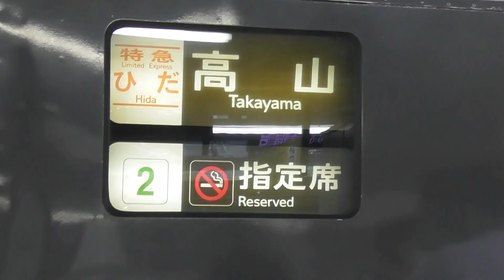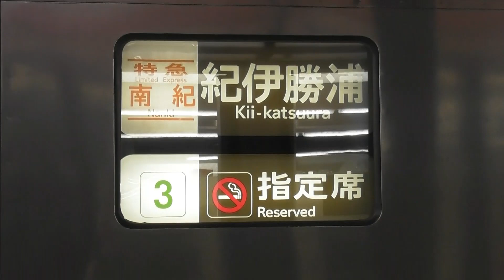【ひだ号増結1号のみ！！！南紀号も7号が2両編成に！！！最近の増結は限定的な感じ！！！】シリーズ キハ85系「南紀＆ひだ」】【2022年4月24日(日)雨】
2022年4月24日(日) 本日の特急南紀号の両数です 。

2022年4月24日(日) 本日の特急ひだ号の両数です。
名古屋07：43発の1号6両編成(高山)
名古屋08：43発の3号7両編成(富山)
名古屋09：39発の5号4両編成(飛騨古川)
名古屋10：48発の7号7両編成(富山)
名古屋11：43発の9号7両編成(高山)
名古屋12：48発の11号7両編成(富山)
名古屋14：48発の13号7両編成(富山)
名古屋16：03発の15号4両編成(高山)
名古屋18：12発の17号4両編成(高山)
名古屋20：17発の19号4両編成(高山)

2022年4月24日(日) 本日の特急しなの号の両数です。
名古屋07：00発の1号6両編成(F)
名古屋08：00発の3号6両編成(F)
名古屋09：00発の5号6両編成(F)
名古屋10：00発の7号6両編成(F)
名古屋11：00発の9号8両編成(H)
名古屋12：00発の11号6両編成(F)
名古屋13：00発の13号8両編成(H)
名古屋14：00発の15号6両編成(F)
名古屋15：00発の17号6両編成(F)
名古屋16：00発の19号6両編成(F)
名古屋17：40発の21号6両編成(F)
名古屋18：40発の23号6両編成(F)
名古屋19：40発の25号6両編成(F)